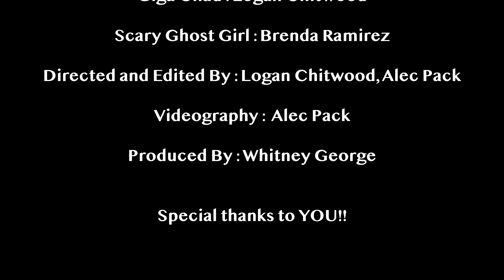Giga Chad Isn't Scared (The Short Film)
Logan Chitwood - Giga Chad
Brenda Ramirez -  Ghost Girl
Directed & Edited by : Logan Chitwood & Alec Pack
Videography : Alec Pack
Produced by : Whitney George
Ending Credit Giga Chad Theme by: @carameii